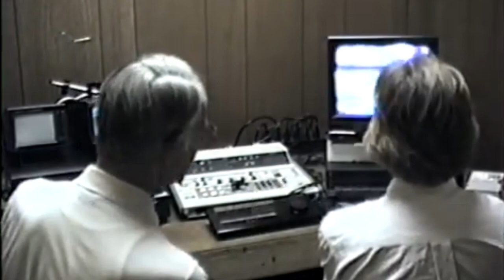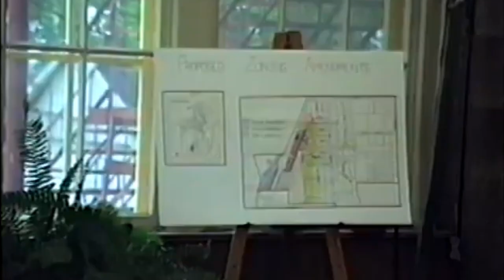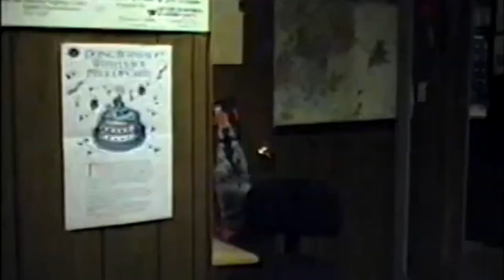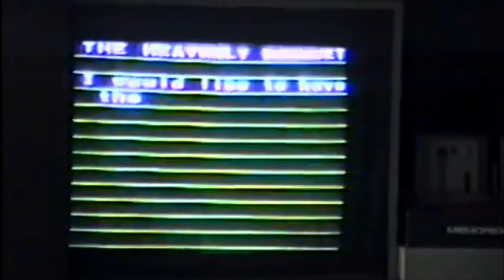YSCA BACK IN THE DAY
Take a trip back in time with this behind the scenes footage of Yellow Springs Community Access!